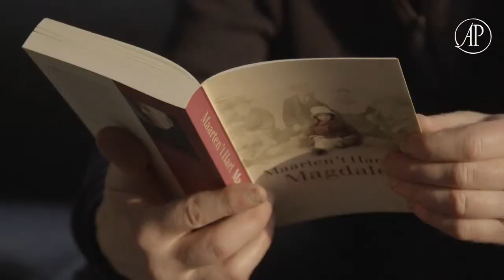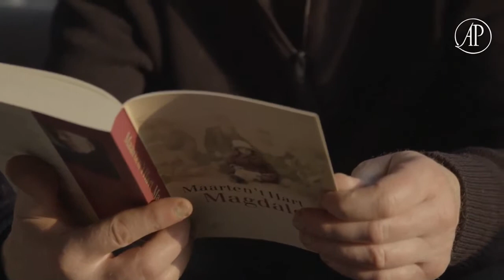Magdalena - Maarten 't Hart